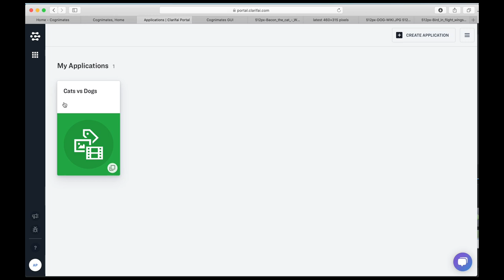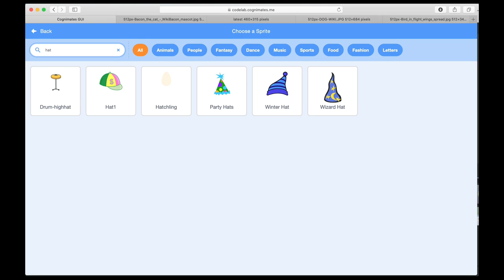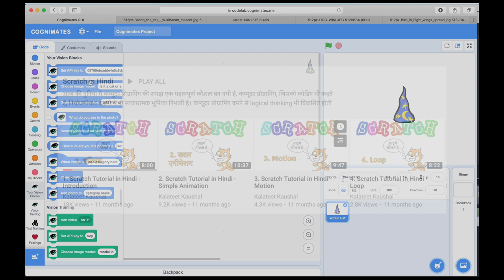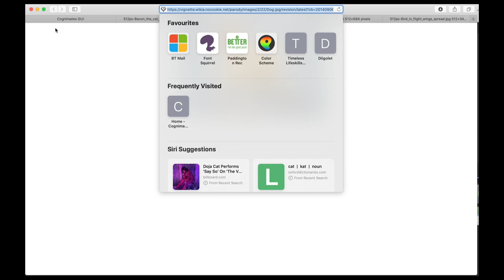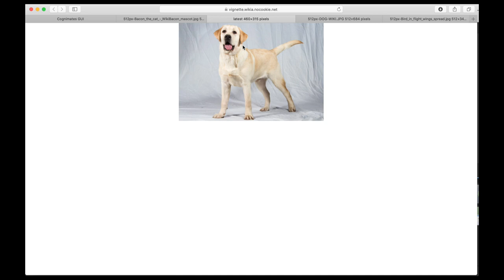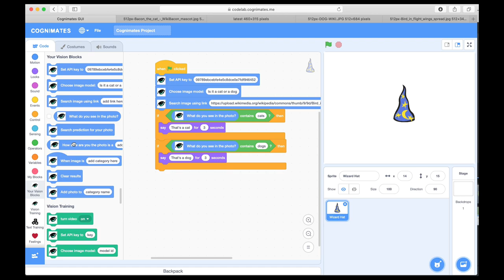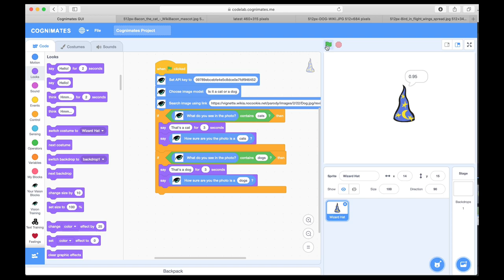Computer Vigyan: AI aur ML - Scratch Cognimates in Hindi (Part-2)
इस वीडियो में हम Scratch Cognimates software में Image Recognition AI आधारित प्रोग्राम बनाना सीखेंगे (भाग-2).